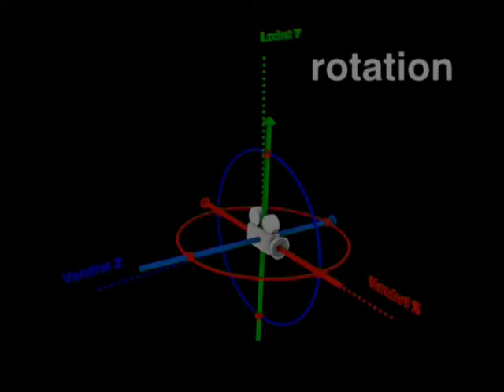rotation fuldt projek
rotation - projektet